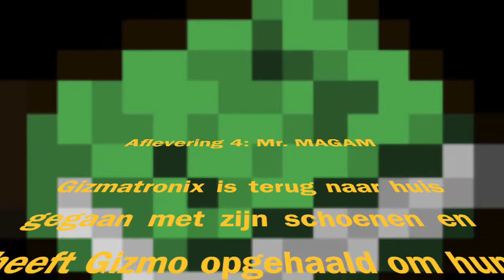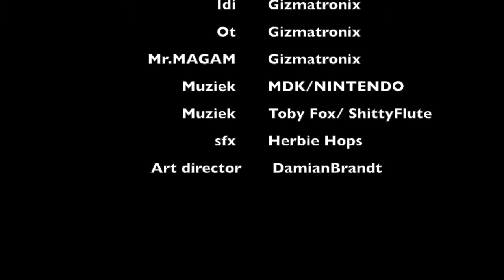Gizmo and the book of Knowledge [4] Mr. Magam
Gizmatronix en gizmo zijn aangekomen in Snowy IceLand waar ze het paard: Gizmi uit haar doem! Voor de poll: gizmatronix.jouwweb.nl